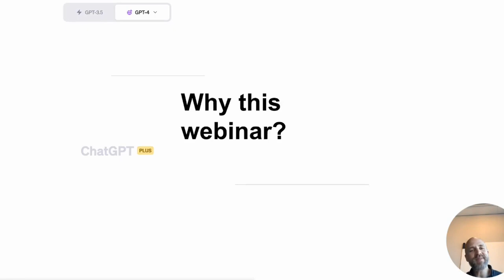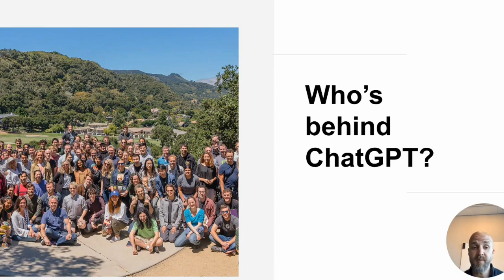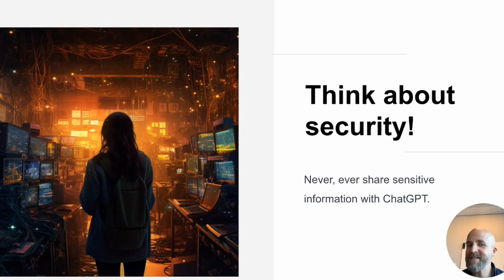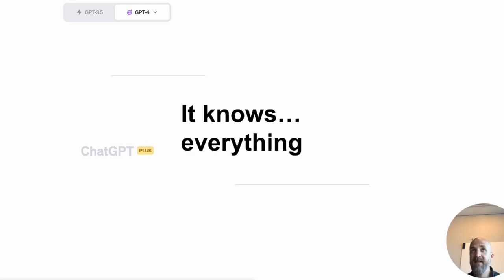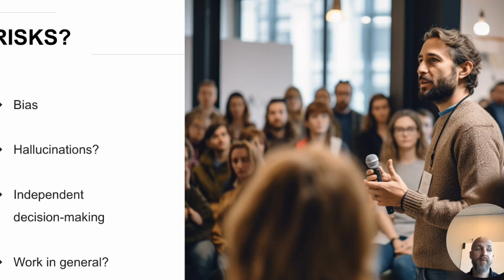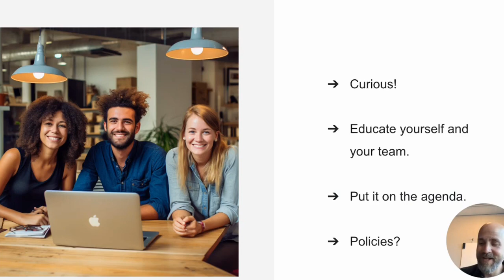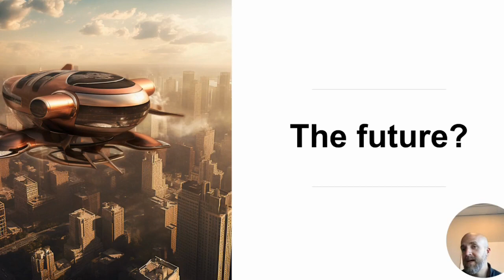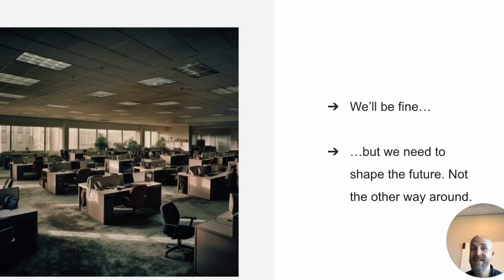ChatGPT for HR: A practical guide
Want to learn more?

How do you use ChatGPT for HR?
Get ready to revolutionize your HR practices with the power of AI.

With this video, I aim to present ChatGPT and HR in an easy-to-understand guide on what AI is, how to start using ChatGPT, and how to implement it effectively in your HR operations.

Watch to discover real-life examples of how ChatGPT can optimize HR tasks, from employee engagement to conflict resolution and everything in between.

The session is run by me, Johannes Sundlo, and I work as a Senior HR Manager; the sessions combines my experience from working in HR with the passion I have for new technology.

Join me as we explore the potential of AI in HR, and step into the future of work with ChatGPT.

Here's the list of over 50 prompts for HR to use